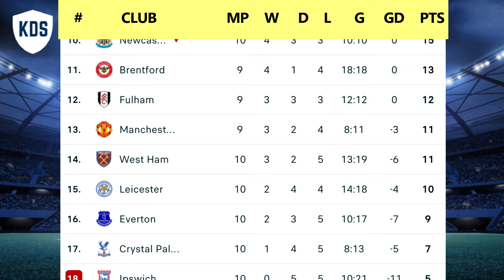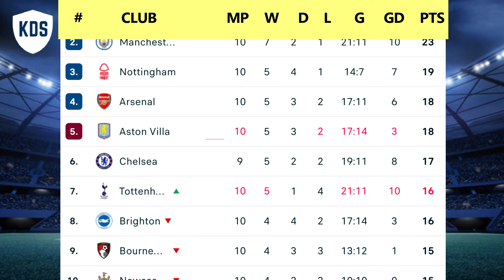ENGLISH PREMIER LEAGUE TABLE STANDINGS UPDATED TODAY - MATCHWEEK 10 - EPL FIXTURES TODAY 2024/25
Hello ⚽ football ❤️ fans welcome to the Kuddysportstv channel!

🎵 The Music I use is without Copyright from the Youtube Music Library or from other sites..

Kuddysports​tv